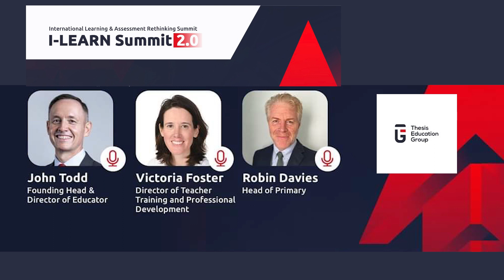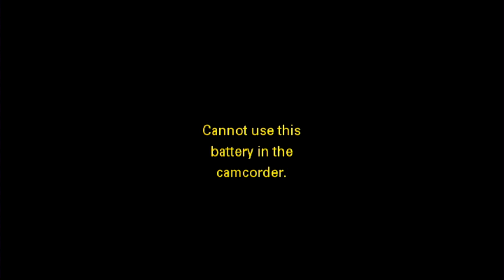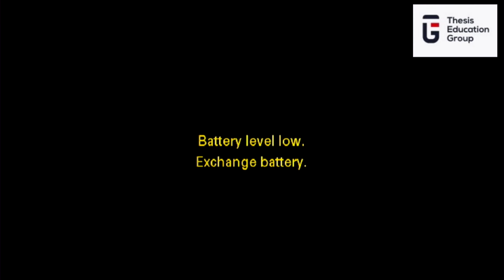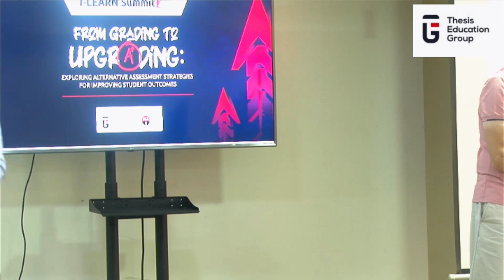The Charterhouse Team (John Todd, Victoria Foster & Robin Davies)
- Systems Thinking Approach to Teaching, Learning and Contemporary Assessment Practices